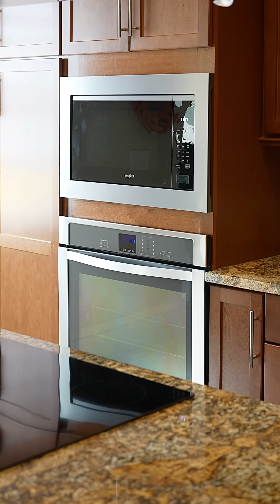21450 Strada Nuova Cir #307, Estero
Step into your personal oasis nestled in Estero, Florida! This stunning 2-bedroom, 2-bathroom, condo, complemented by a den, seamlessly blends luxury with practicality. Upon entering you're greeted by bright natural lighting and an inviting open layout. This condo promises a lifestyle of comfort, convenience, and sophistication. Don't miss the chance to call this your new home in the heart of Estero, Florida!

The Bartos Group of Premiere Plus Realty’s promise is to give you the real estate experience you deserve while finding your piece of paradise in Southwest Florida. At the Bartos Group, we believe each step of the real estate experience is as important as the next, and we are here to make each step seamless for you.

Our sales agents focus on the market, finding and selling pieces of paradise for our clients. Our agents are our local experts, with vast experience and knowledge of the Southwest Florida region.

Our marketing team has social media, technology, and real estate expertise to maximize your property’s exposure to qualified buyers.

Our experience department is well versed in managing the entire sales process, from contract to close. They make sure that deposits are made on time, inspections are scheduled and negotiated, they can organize repairs for you, and make sure that contingencies are handled, to name a few.

The Bartos Group has a proven track record in Southwest Florida, with double-digit growth over the last five years. The Bartos Group reached $91 million in total volume in 2019, with over $100 million in total volume the following year. In 2021, the Bartos Group reached $300 million in total volume with closed and pending sales, serving over 500 families.